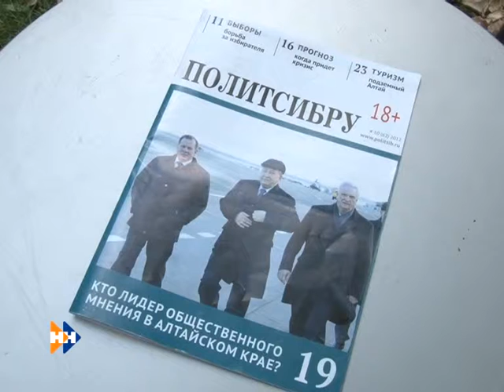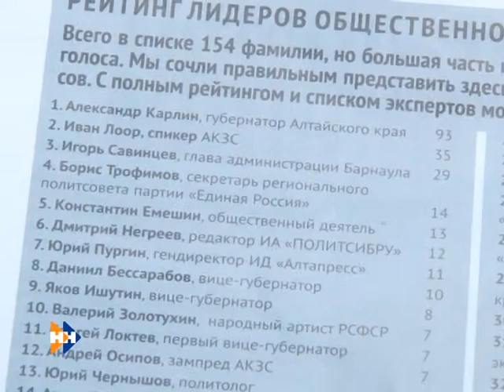РЕПЛИКА 02 10 12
"Реплика" Михаила Гундарина посвящена лидерам общественного мнения.
Информационная продукция для детей, достигших возраста 16 лет.